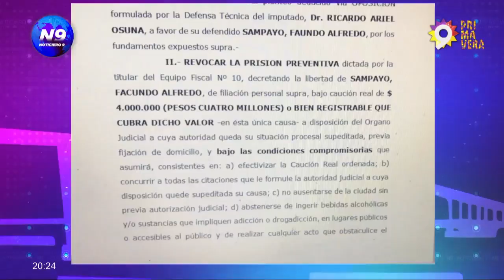Caso Sampayo: recuperaría la libertad en los próximos días - NOTICIERO 9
Su abogado nos relata la situación actual de Facundo Sampayo quién, según presume su defensor, en los próximos días recuperaría la libertad bajo caución real de 4 millones de pesos o algún bien registrable. Además, nos asegura que Sampayo no tiene habilitado conducir un automóvil bajo ninguna circunstancia.

NOTA: ARIEL OSUNA - ABOGADO MP:2892.